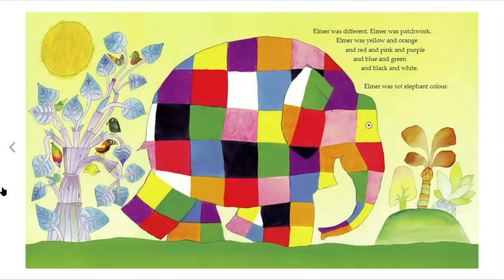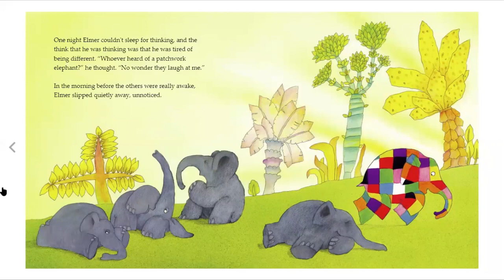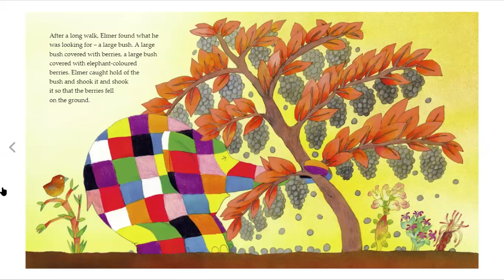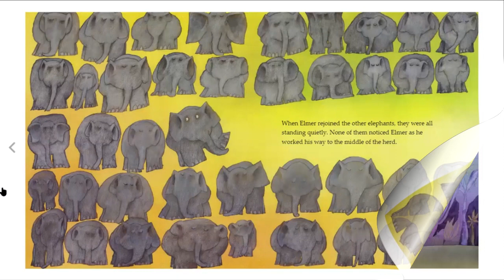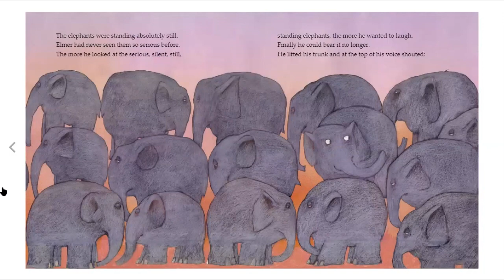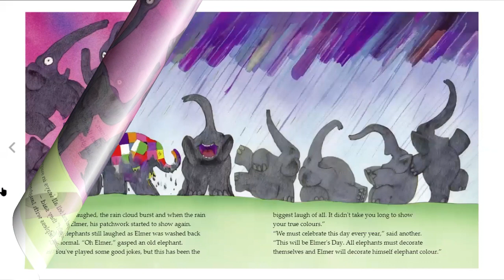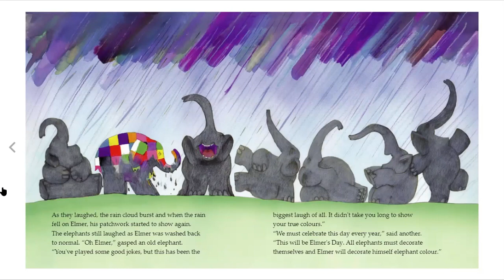Elmer by David McKee [Short Story Book Read Aloud For Kids]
This is a story about an elephant named Elmer. Elmer is different. Elmer is patchwork.

The grey elephants all love him, but he soon starts to wonder what it would be like to be just the same as them.

Full of colour, wisdom and pathos, little readers will love this classic tale at bedtime.

The author puts across Elmer’s subtle message, that it is OK to be different, resonates with children across the world. Elmer the colourful patchwork elephant has been a nursery favourite since 1989.

Other stories by the same author – David McKee
• Elmer the elephant series
• The Magician and the Sorcerer
• Tusk Tusk
• Not Now, Bernard
• I Hate My Teddybear